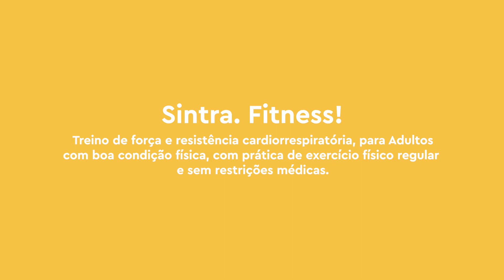Sintra. Fitness | Aula 8 - Ivo A.